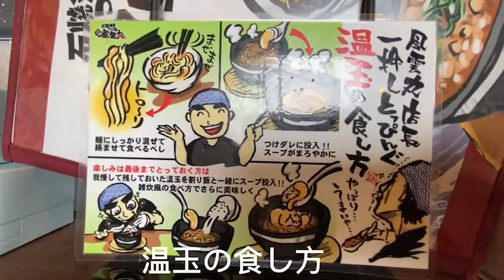【広島県祇園西原】🔥熱々🔥魚介濃厚豚骨つけ麺#つけ麺